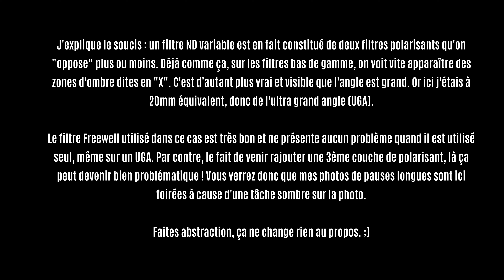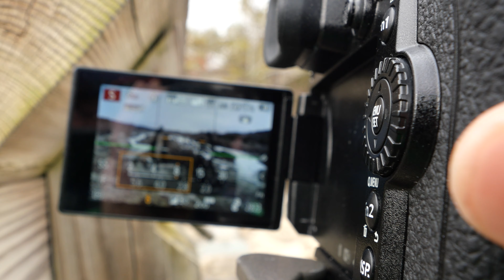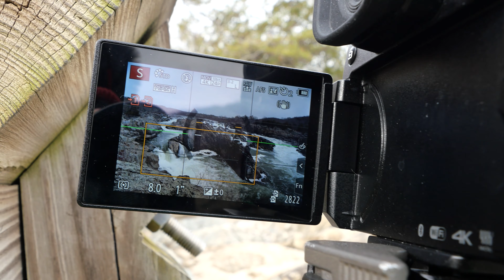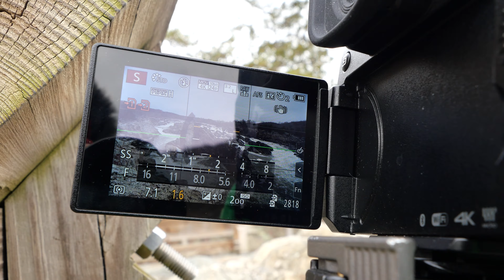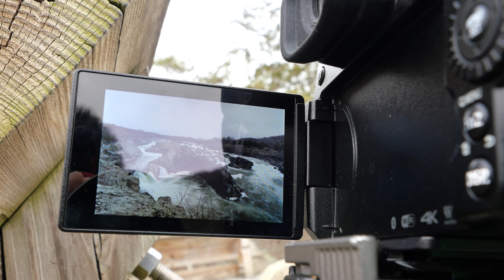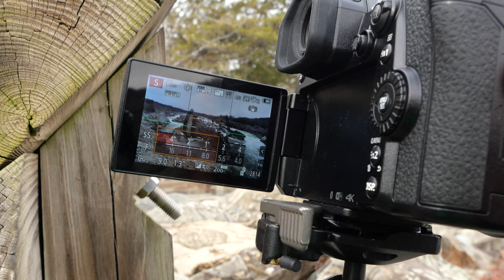Tutoriel pose longue classique en photo pour filé d'eau : filtres ND et réglages du mode S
Dans cette vidéo tournée sur le terrain aux Great Falls près de la ville de Washington, je vous explique comment faire classiquement des poses longues pour obtenir de beaux filés d'eau.

▷ Ne plus s'embêter avec le trépied ou le filtre grâce à l'Olympus E-M1iii et sa Prise de vue ND Direct (Live ND)

- Filtres Freewell Quick-Swap (aimanté)
- Filtres Freewell ND Variable